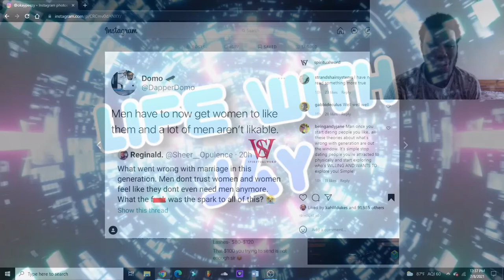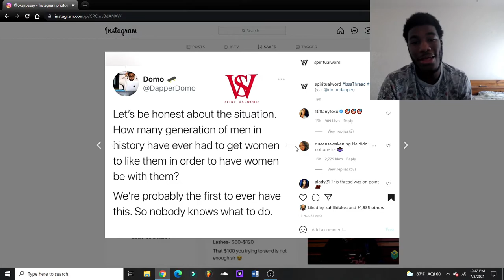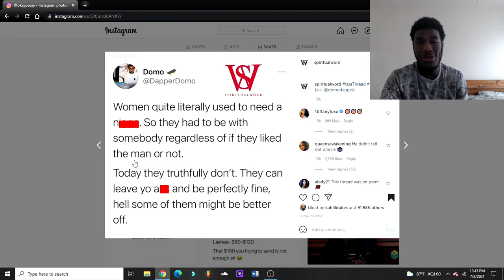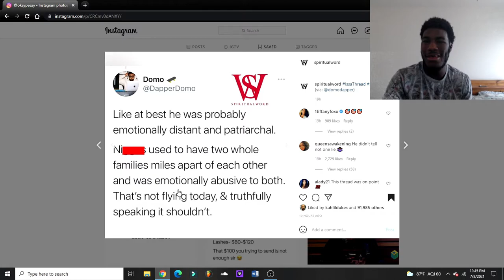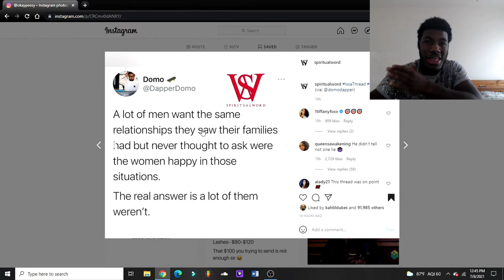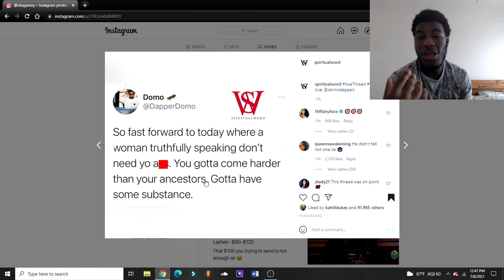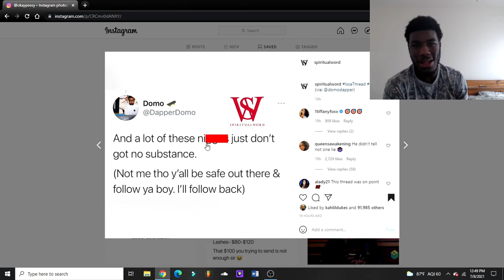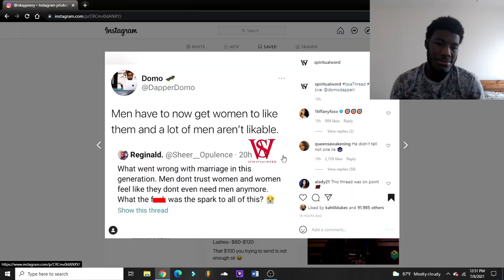Men Have To Get Women To Like Them?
The days of men seeking approval from women have to end.